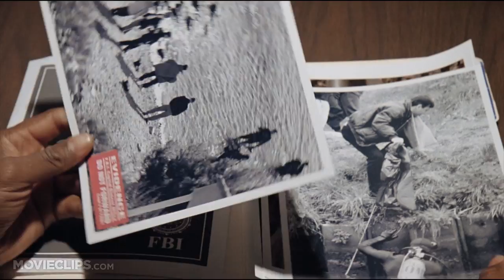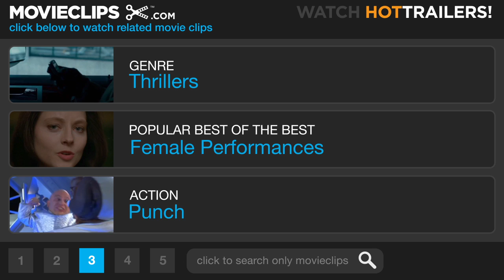The Manchurian Candidate (3/7) Movie CLIP - Interrogation (2004) HD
CLIP DESCRIPTION:
Marco (Denzel Washington) is interrogated after Melvin (Jeffrey Wright) is found dead.

FILM DESCRIPTION:
Jonathan Demme directed this updated remake of John Frankenheimer's 1962 cult favorite The Manchurian Candidate, a pioneering examination of political conspiracy and psychological reconditioning. Major Bennett Marco (Denzel Washington) and Sergeant Raymond Shaw (Liev Schreiber) are two soldiers who served in the same company during Operation Desert Storm, but their paths following their tours of duty have been very different. Shaw, the son of powerful congresswoman Eleanor Shaw (Meryl Streep), has used his reputation as a war hero to quickly scale the ladder of American politics, and with the help of his mother earns the Vice Presidential nomination. Marco, on the other hand, has been troubled with mental illness, and is convinced that something strange happened to him and his compatriots during the war. As Marco struggles to find the truth behind his nightmares and emotional torment, he unearths some disturbing facts about how his mind and body have been reworked by shadowy forces, as well as those of his fellow soldiers -- including Raymond Shaw. Featuring a stellar supporting cast (including Jon Voight, Miguel Ferrer, Ted Levine, and Dean Stockwell), The Manchurian Candidate credits George Axelrod's screenplay for the 1962 film as its source, as opposed to Richard Condon's 1959 novel from which Axelrod adapted his script.

CREDITS:
Cast: Miguel Ferrer, David Keeley, Darrell Larson, James Michael McCauley, Denzel Washington, BeBe Winans, Jeffrey Wright, Kate Valk
Director: Jonathan Demme
Producers: Scott Aversano, Jonathan Demme, Ilona Herzberg, Peter Kohn, Polly Mallinson, Scott Rudin, Tina Sinatra
Screenwriters: Richard Condon, George Axelrod, Daniel Pyne, Dean Georgaris